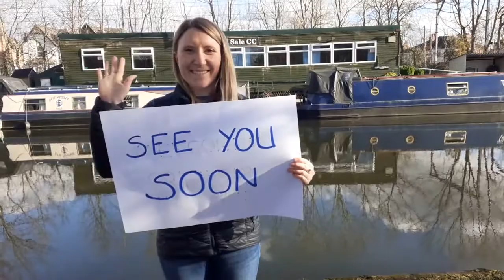Meet Aisla Jones, 2021 Nuffield Farming Scholar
2021 Nuffield Farming Scholar Aisla Jones is originally from north Wales and currently the Fisheries & Aquaculture Manager at The Co-op. For her study, sponsored by The Richard Lawes Foundation, she is exploring sustainable ingredients for aquaculture feed (e.g. Scottish Salmon) and opportunities for retailers to help promote growth and long-term sustainability of the sector.